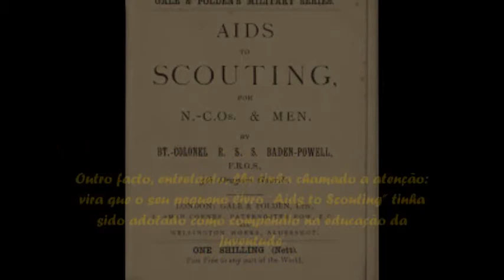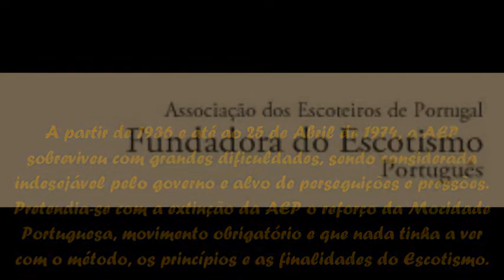História da expansão do escotismo até à sua chegada a Portugal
3º desafio da especialidade "Conhecimento do Escotismo"